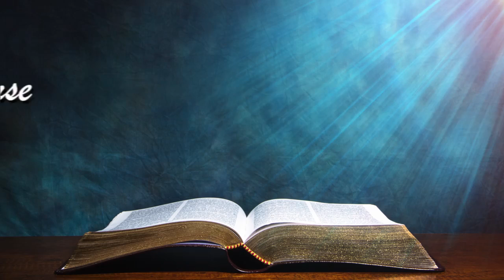Today's English Bible Verse I Today’s English Bible Words [20/05/2021] I English Bible Verse